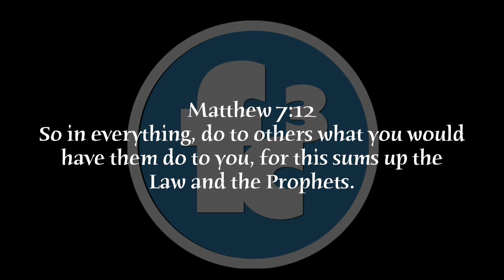Greater Righteousness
On March 15th, 2015 Pastor Phillip Dow speaks to the congregation of FC3 on Greater Righteousness. Holiness is a journey, not a destination.